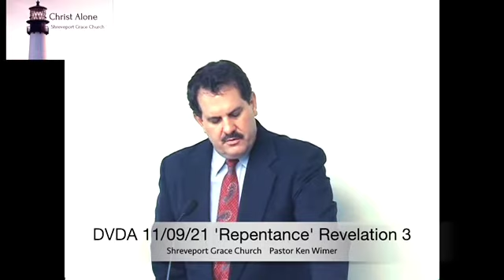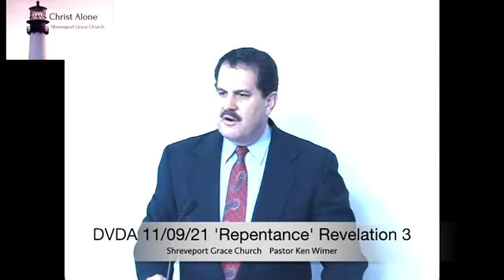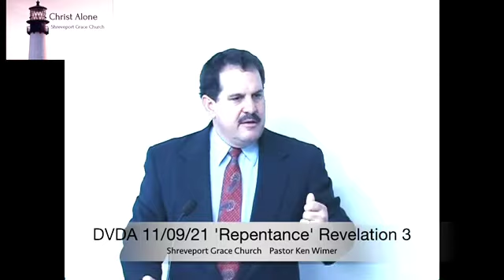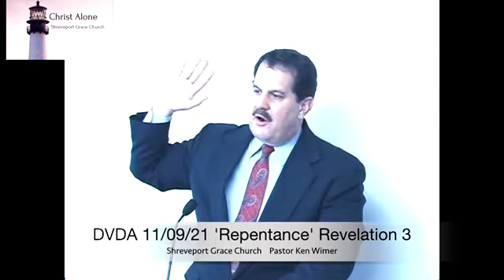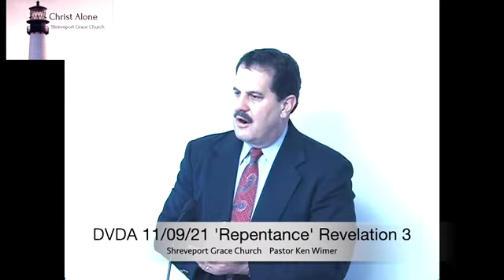DVDA 11/09/21 'Repentance' Revelation 3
Are faith and repentance synonymous? Are justification and righteousness the same? Where were our sins blotted out? Are any converted just once?